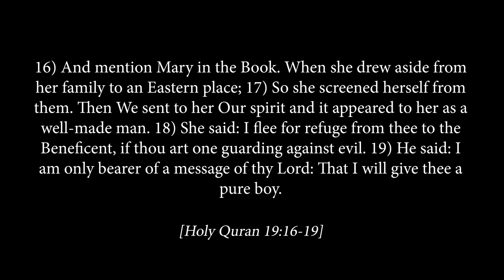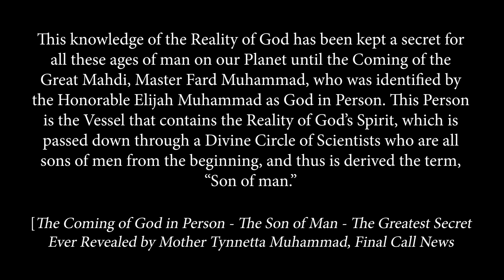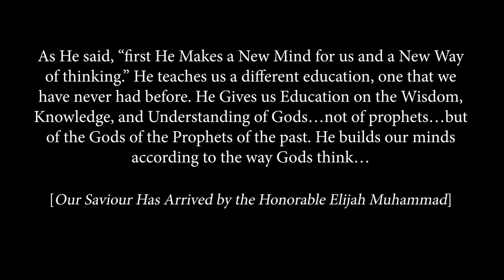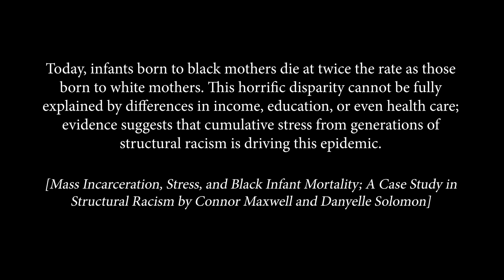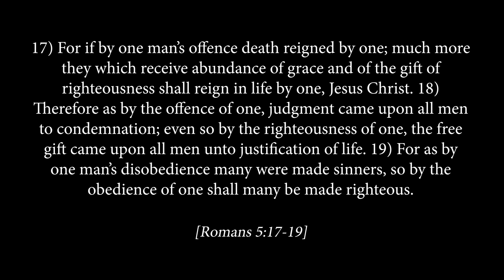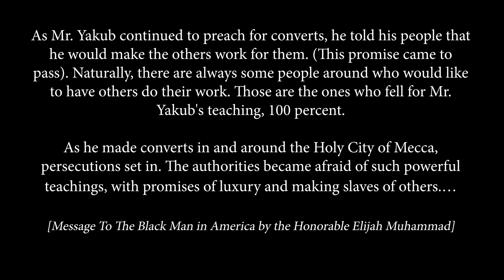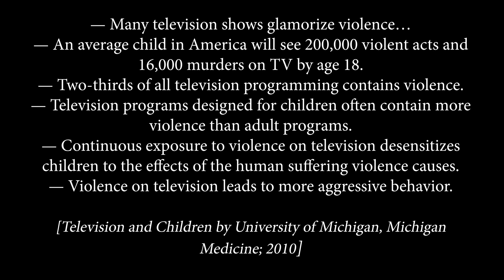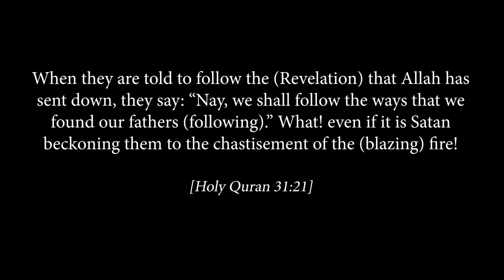The Genetics of Master Fard Muhammad in the Destiny of Humanity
Master Fard Muhammad is perhaps the most mystic figure in the history of the Lost-Found Nation of Islam because He was known, relatively, only to one man—the Honorable Elijah Muhammad, who represented Him to the world as the Supreme Being, God in Person. In this lecture, Part 5 of the Series on The Messianic Prophecies, Karriem Allah discusses key aspects of Master Fard Muhammad’s family history. He shows how this history fulfills the Messianic Prophecies; consequently, affecting the destiny of the United States and humanity, in general.

Referencing the Messianic Prophecies of the Bible, Karriem Allah provides context to the question of why it was important for Master Fard Muhammad to be the offspring of an interracial marriage—having a Black father and a Caucasian mother. Karriem Allah further explains how knowledge of this Reality has the potential to, positively, affect race relations between Black and Caucasian people, not only in the United States, but also throughout the world.

Equally important, in representing the Honorable Louis Farrakhan as the Prophesied Messiah and Christ, Karriem Allah explains why Master Fard Muhammad required the Honorable Louis Farrakhan to bring the “Caucasian People” directly into His life by taking a Caucasian woman as a wife. He shows how this divine requirement also fulfills consequential prophecies described in the Bible.